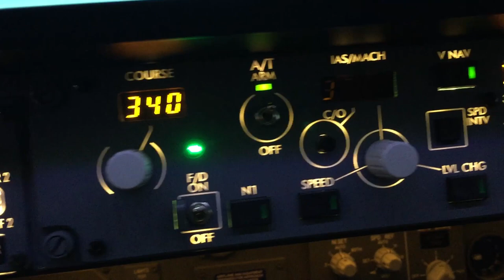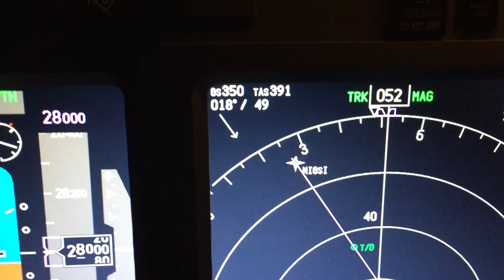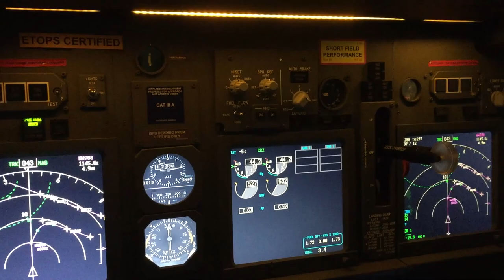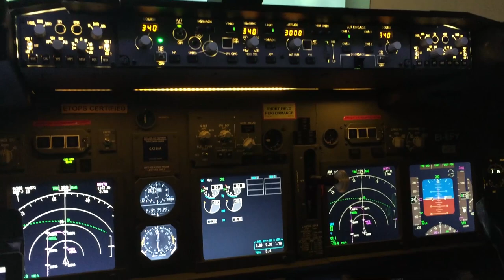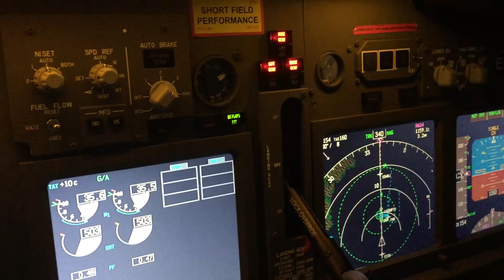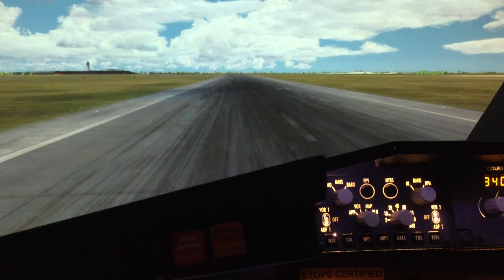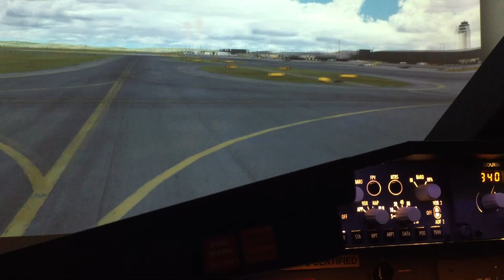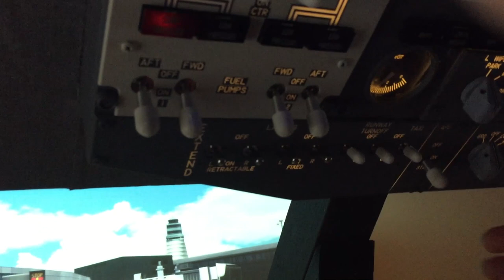Flight LIPZ to LOWW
It's Sunday morning and a lovely day so I thought I would have a fun flight from Venice to Vienna.  Enjoy!  The video is 1080 HD and is free to download with no attribution necessary.